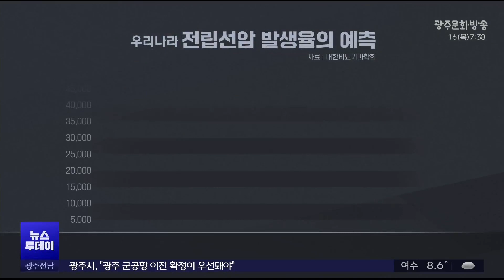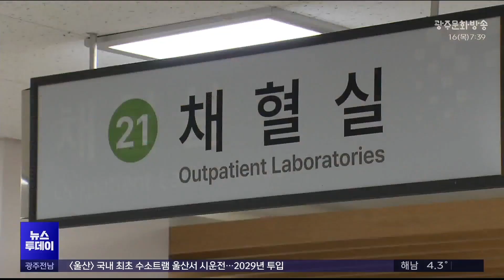급증하는 전립선 암 남성 1위 암 등극 '코 앞'(광주MBC 뉴스투데이 2023.11.16)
(앵커)
100세 시대라고 합니다만
장수의 가장 큰 걸림돌 가운데 하나, 암입니다.

이 가운데 남성에게만 있는 전립선암이
최근 급증하고 있습니다.

최선의 예방은 정기적 검진입니다.

대구문화방송 김철우 기자가 보도합니다.

(기자)
전립선은 남성에게만 있는 신체 기관입니다.

수명이 늘고 생활양식이 바뀌면서
최근 전립선암 환자가 급증하고 있습니다.

1999년부터 2020년 20년 동안 10배가 늘면서
남성 암 발생률 4위까지 올랐습니다.

* 고영휘/영남대병원 비뇨기과 교수
"(과거 20년 동안) 사망률, 이 암으로 인해서
돌아가시는 환자 수는 4배 정도 증가했습니다.
상당히 급격한 증가세라고 볼 수 있지만
문제의 심각성은 이제 아직 중간 정도에
불과하다고 보는 데 있습니다."

영남대와 성균관대 연구팀이 예측한 자료를 보면
2020년 만 7천 명 정도이던 전립선암 환자는
2030년에는 3만 명, 2040년에는 4만 명으로
급증세를 이어갈 것으로 보입니다.

"오늘날 대부분의 선진국에서 전립선암 진단은
PSA(전립선 특이 항원 검사)라는 선별검사를 통해서
발견되는 것이 대부분인데 우리나라에서 PSA 검사는
국가암검진에 포함돼 있지 않기 때문에
아는 사람만 알아서 할 수밖에 없는 구조로 돼 있습니다."

전립선암의 경우, 전립선 비대증과 증상이
비슷해서 조기에 발견되는 일이 드뭅니다.

전립선에만 암이 생기면 수술이 가능하지만
전이가 되면 이미 늦은 경우가 많습니다.

대부분 60대 이상에서 암이 발생하기 때문에
은퇴 이후 따로 이 검사를 받지 않으면
모르고 넘어가기 쉽고, 수술에 성공하더라도
요실금에, 혈뇨 같은 후유증이 뒤따릅니다.

급증하는 전립선암 대비책은 검사가 최선으로,
최소 2년에 한 번은 하는 게 좋습니다.

MBC NEWS 김철우입니다.